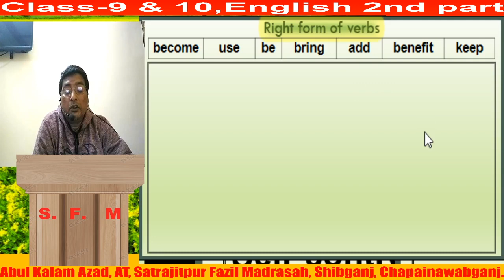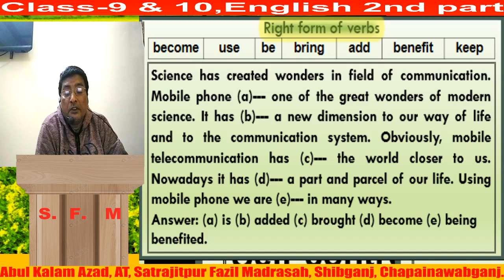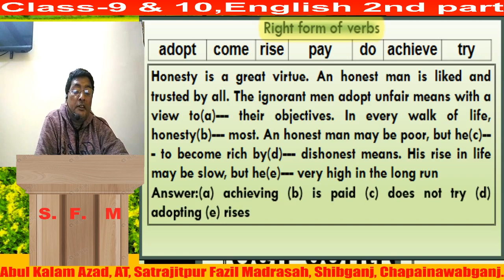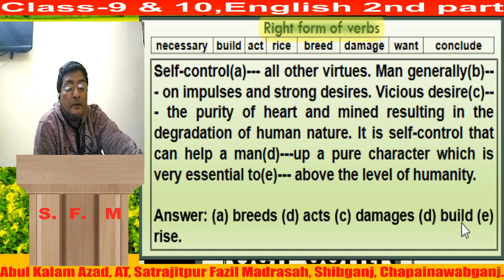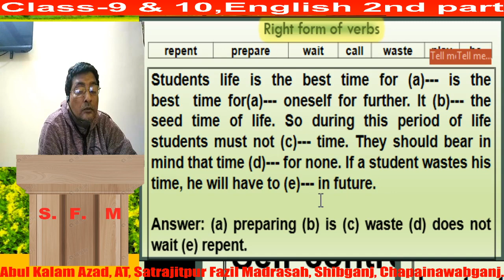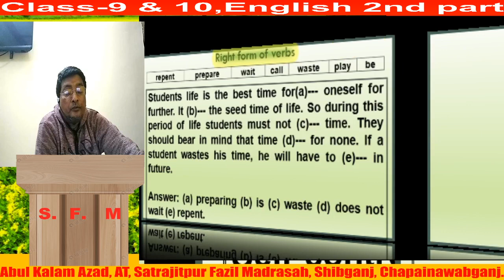Right form of Verbs Practice-3